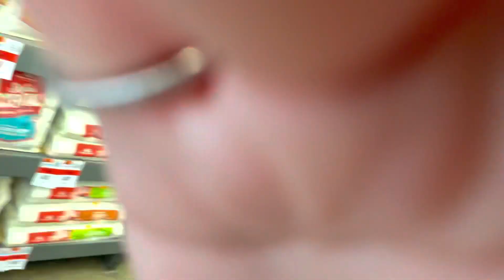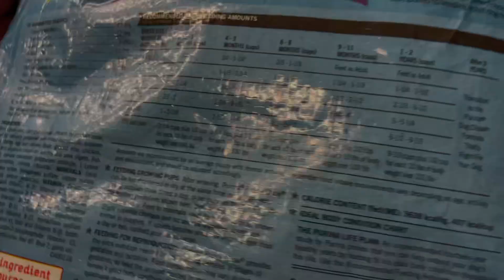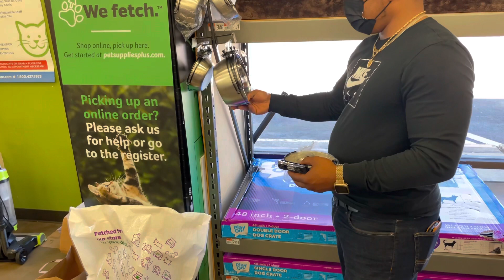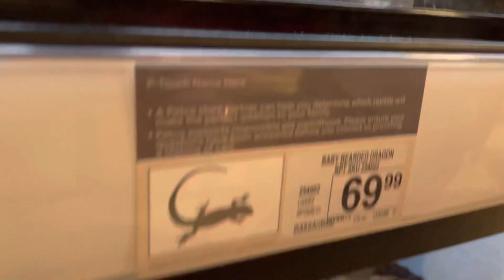Come shopping with us for BiG TEX‼️ 😎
Getting essentials for our new addition BiG TEX. Join us on our journey.